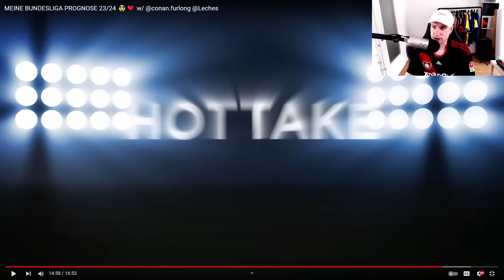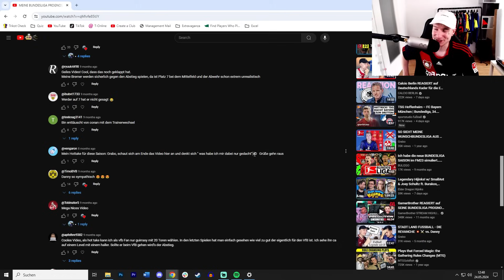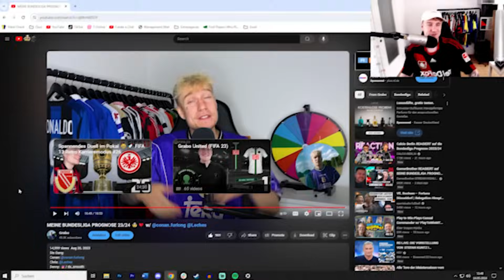Ich REAGIERE auf meine Bundesliga Prediction 23/24 💀😵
knapp daneben hehe